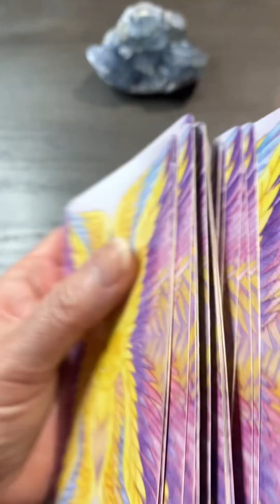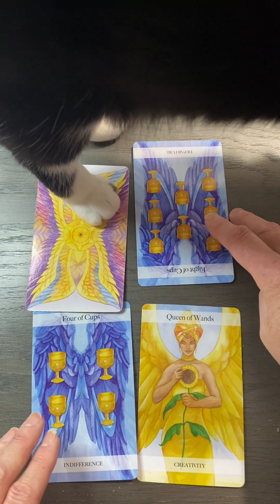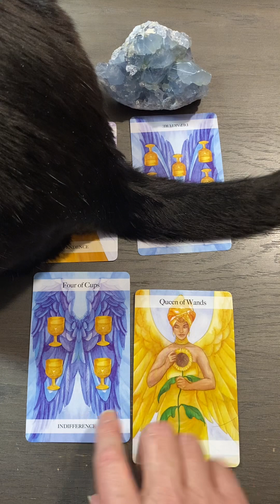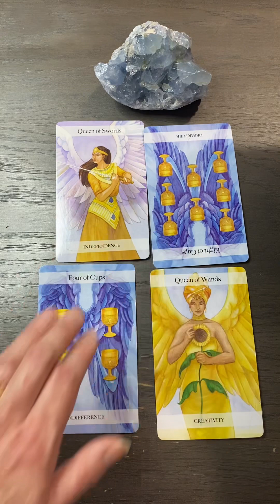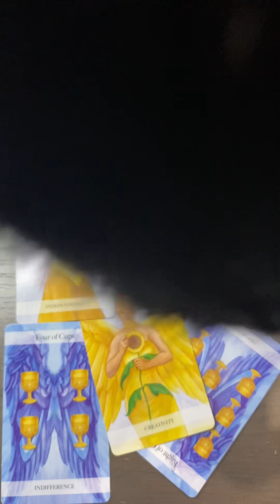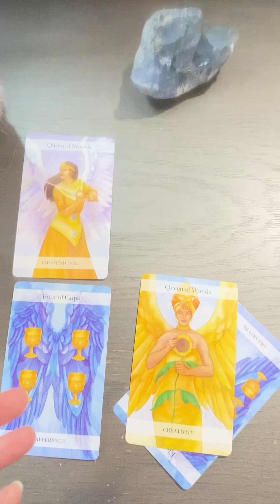May 5 Empowerment Day 💛